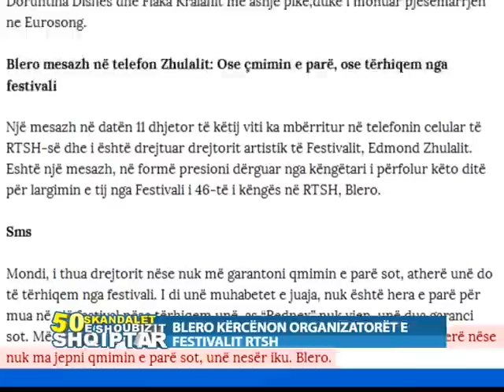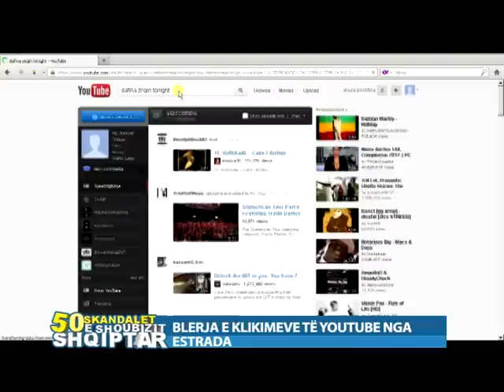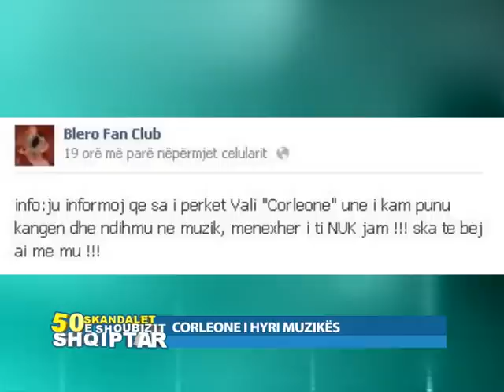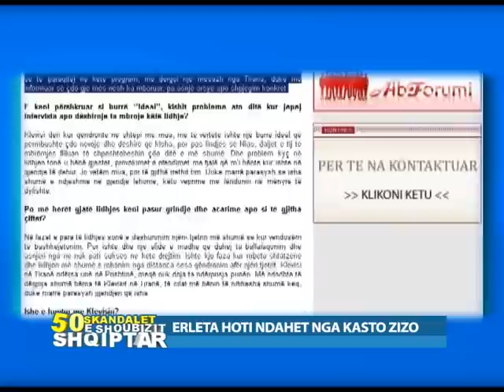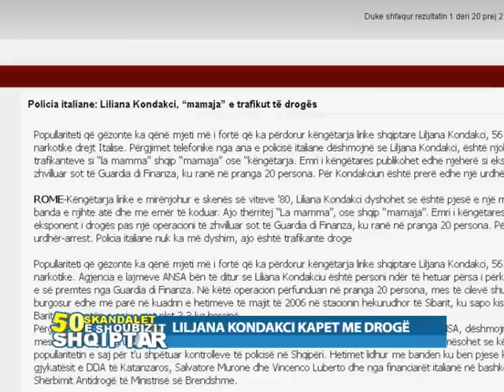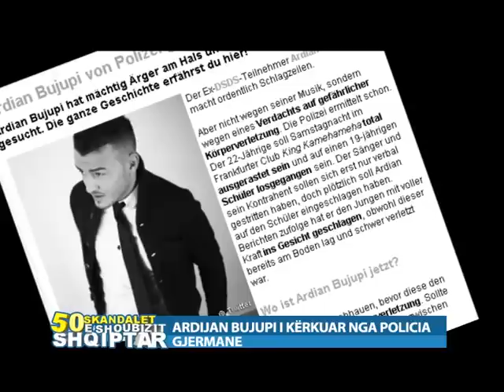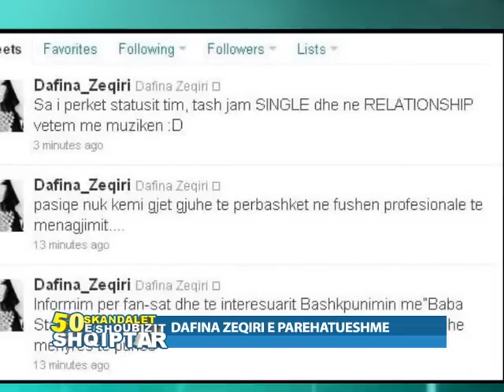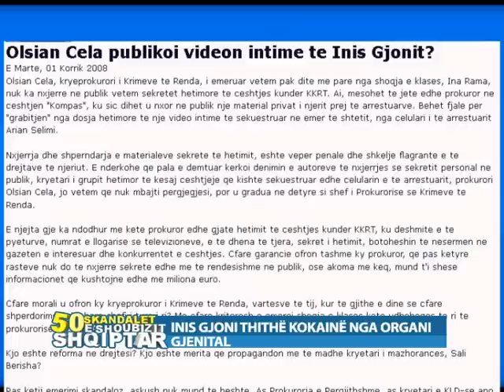50 SKANDALET E SHOUBIZIT SHQIPTAR - KLAN KOSOVA